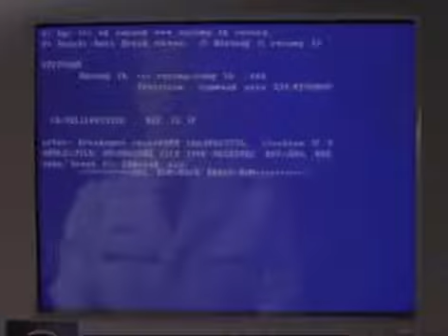Ve "JAG: Alerta Roja" TEMP 1 CAP 1 PRIMERA PARTE (E9)